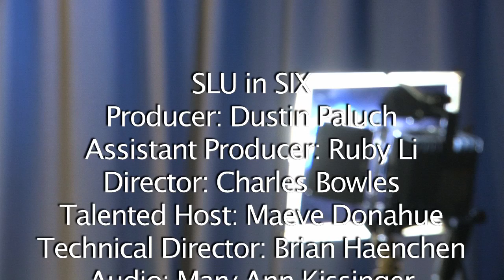Life as a Mascot (Billiken)